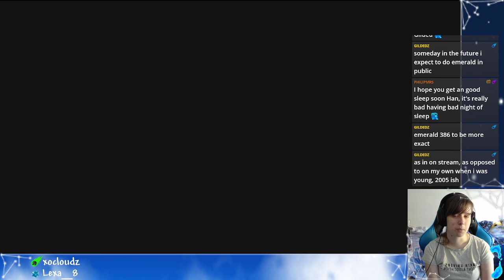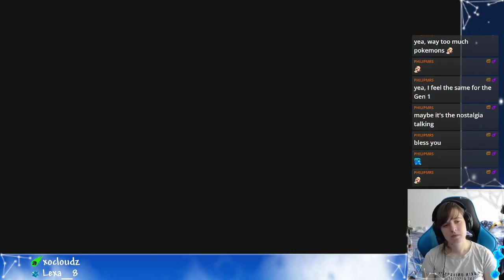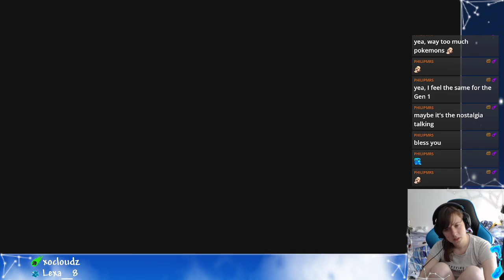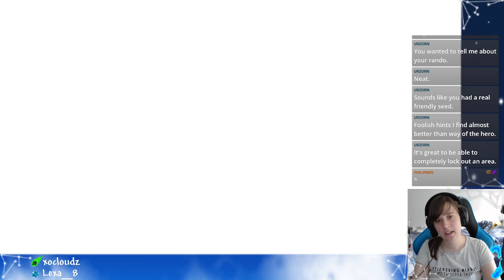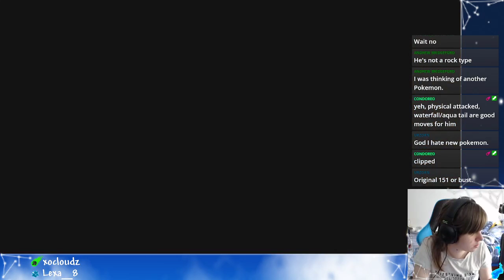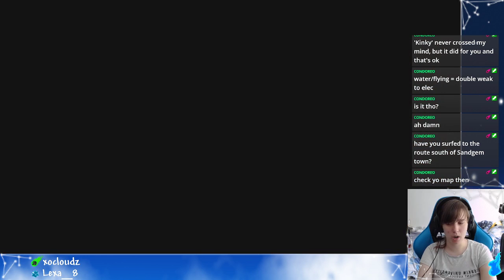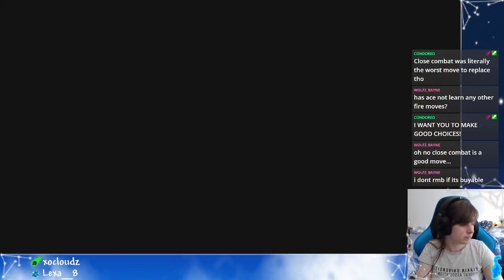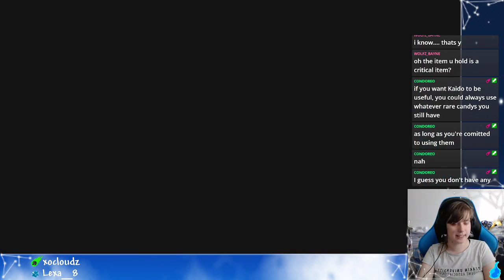Pokemon: Brilliant Diamond Part 7 | Dec 2021